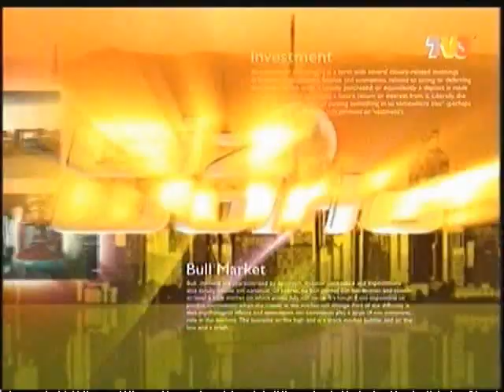Northport (Malaysia) Bhd - Record Breaking Productivity TV3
Northport (Malaysia) Bhd - Record Breaking Productivity news by TV3 Biz World. The ship was turned around in an unprecendented 15 hrs of its arrival against the usual turnaround time of 23 hrs